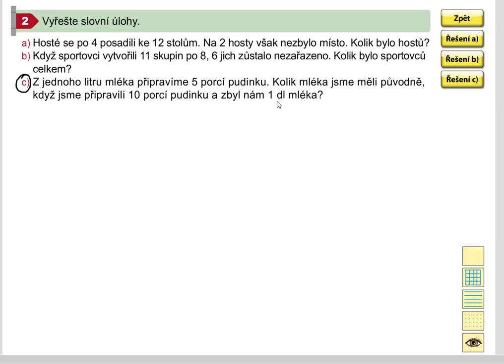Pamětné dělení se zbytkem (slovní úloha), Mat. mat. pro 5.roč., 1. díl, str. 40, cv. 2c